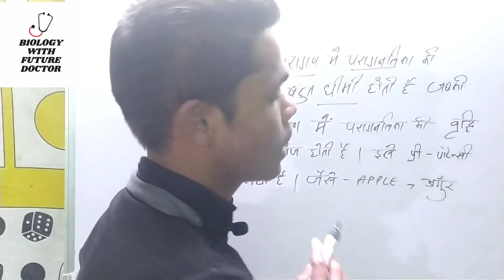Pre- Potency ( Sexual Reproduction In Flowering Plants )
About the channel Biology With Future Doctors
Biology With Future Doctors is a purely biology based channel. It is the only channel in India which comprises Hindi as well as English Medium videos.
Rohit Aloriya is a visionary teacher with a vast experience of teaching.

Double Fertilisation {Sexual Reproduction In Flowering Plants}

These videos are very helpful for us.

Biology With Future Doctors

Biology ke Notes ke liye Hamare Whatsapp Group Or Telegram Channel Ko Aaj HI Join Kre